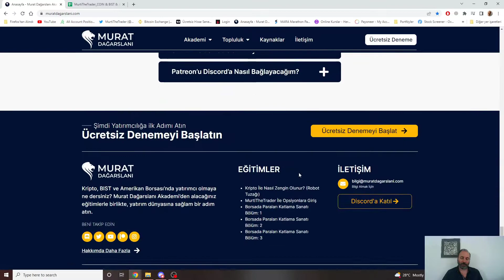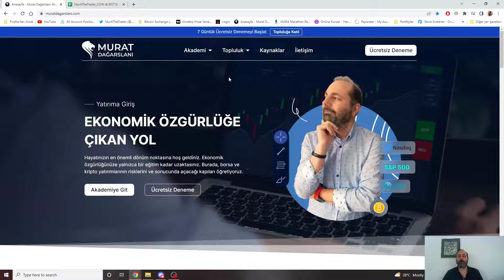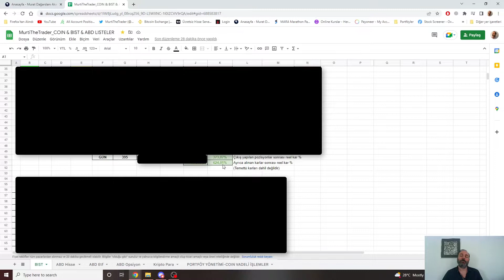Yılda 624% portföy nasıl büyütülür? Murat Dağarslanı Akademi Yayında bist100 sp500 nasdaq 310822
Udemy Kurs: Kripto İle Nasıl Zengin Olunur? (Robot Tuzağı)

Udemy Kurs: Borsada Paraları Katlama Sanatı -3-

Udemy Kurs: Borsada Paraları Katlama Sanatı -2-

Udemy Kurs: Borsada Paraları Katlama Sanatı -1-

Tek Strateji Tüm Piyasalar:
İlgilenen arkadaşlar Discorddan bana ulaşabilir.